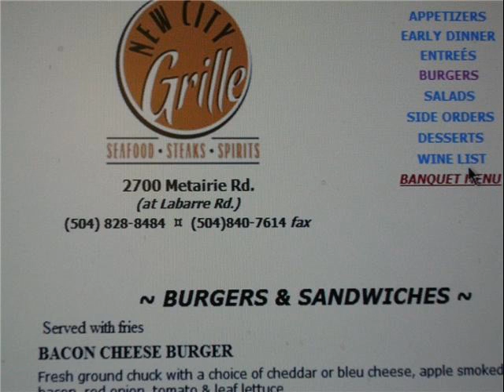newcity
Restaurant fun